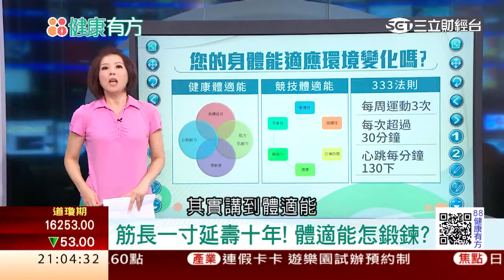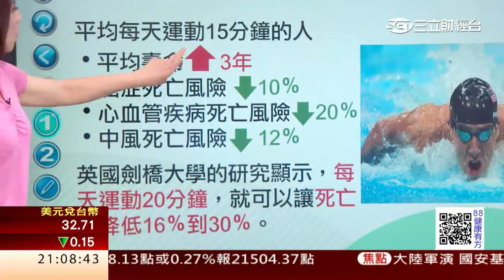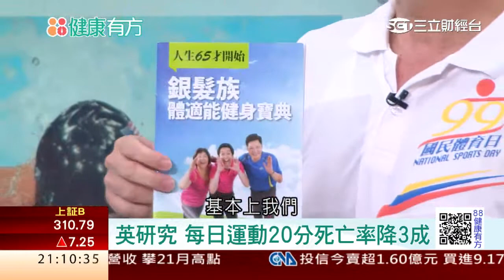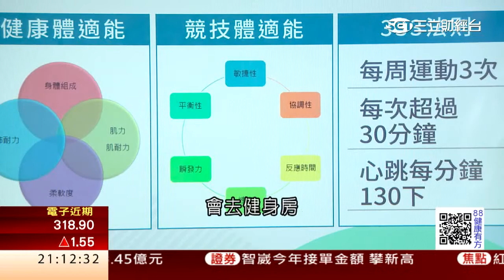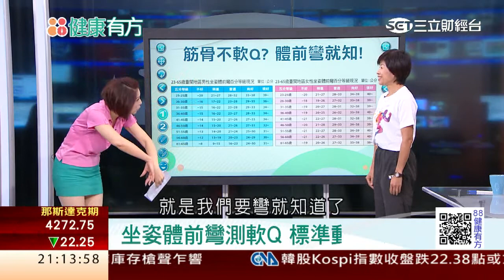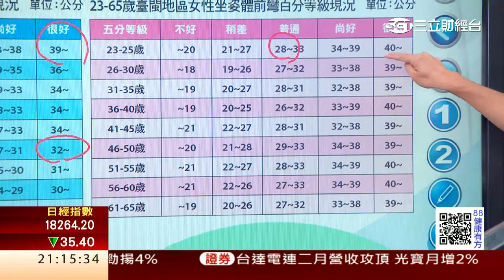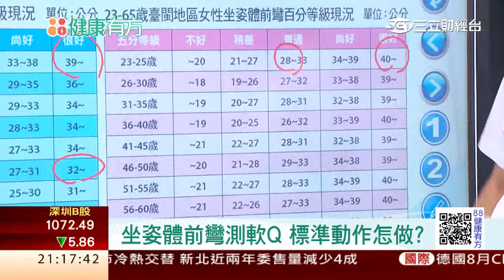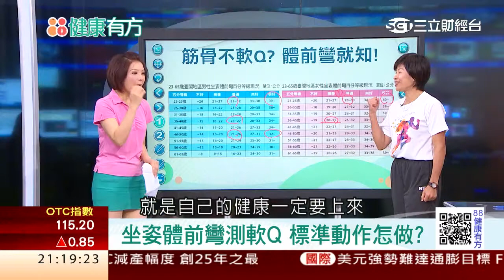0911 筋長一寸延壽十年！體適能怎鍛鍊？第83集-1│88健康有方│三立財經台CH88│主持人 張雅芳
有一句話說體力就是國力，國民有健康的身體，整體生活就會富強，不過現代人工作繁忙似乎都忘了要動一動，自己的體力還有如當年勇嗎? 上班族也不用拿加班當藉口，有哪些運動或是小物在辦公室就能做，上班就健身!以及粉領族女性朋友，坐到身材曲線都變直線，該怎麼找回來呢?今天邀請到大人物來告訴你。
今日主題：
主題1: 筋長一寸延壽十年! 體適能怎鍛鍊?
主題2: 加班不是偷懶藉口! 辦公室健身正夯!
主題3: 運動玩美主義 粉領族練體適能更加分?
今日來賓：
體育署長 何卓飛
台大副教授、田徑隊教練 蔡秀華
台安醫院體能教練 胡孝新
高爾夫球教練 楊之華